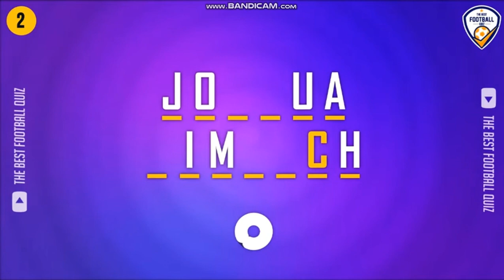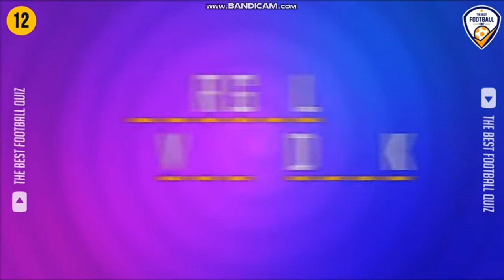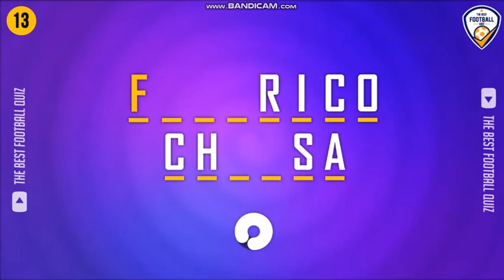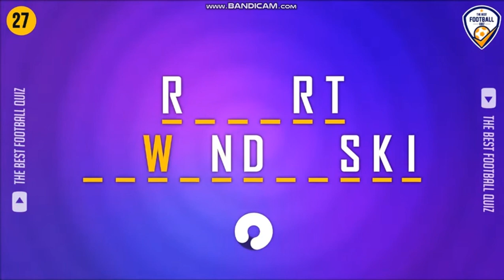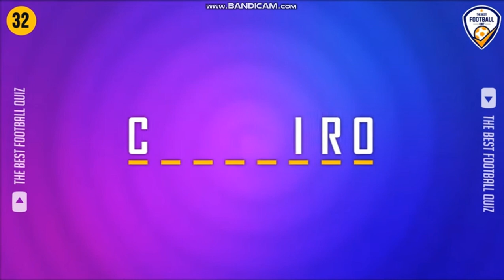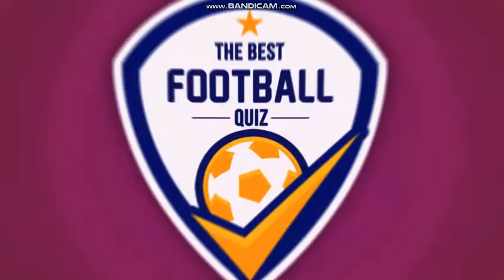Guess the player by missing Letters